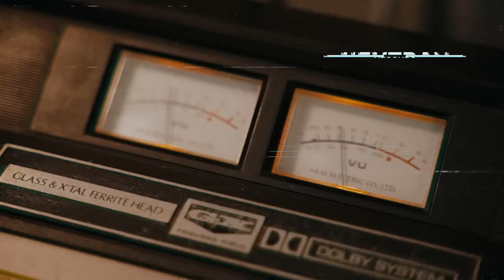HIKAYAT GiGiEMAS | Muzik Video Rasmi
LIRIK HIKAYAT GIGIEMAS (Tekan butang sarikata di video)

Biar harus terlihat tahu
Namun sebaliknya atau
Kelihatan hebat jiwa dan ragamu

Engkau harus akui bahawa
Nalurimu takkan semuanya terang
Lagi-lagi meracuni

(Bridge)
Resapkan mindamu
Penentu harganya

(Chorus)
Tentang asal usul mu
Jangan tak percaya
Ini kisah hikayat?

Engkau harus berubah
Jangan jadikan semua itu
Penghalangnya

Lagi-lagi meracuni!